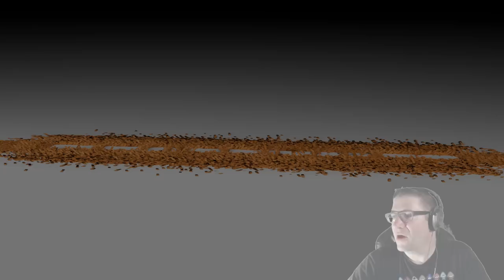Roblox - Woodmill Inc - Sell Entire Truck Load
In this episode of Roblox, Woodmill Inc, I gather up some birch wood, and attempt to sell off and entire trucks worth of wood at 1 time. Things get all little crazy. Love you all!!!